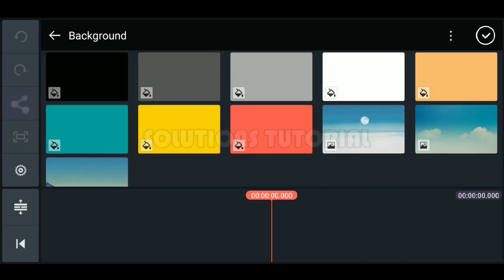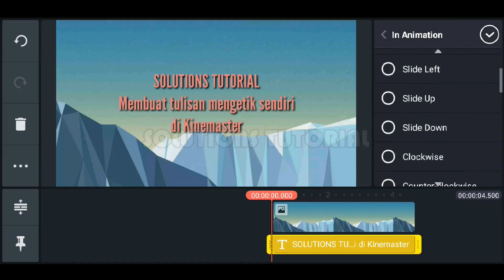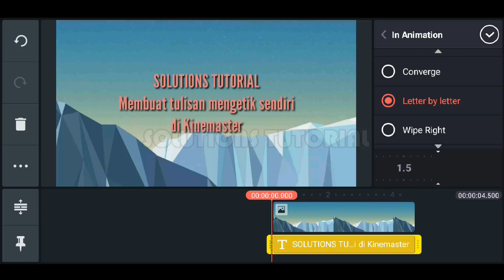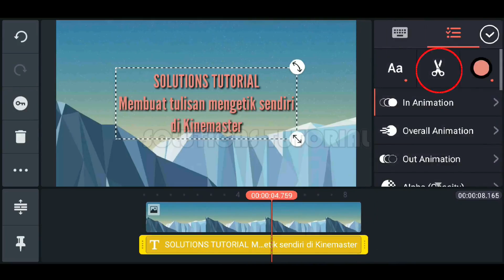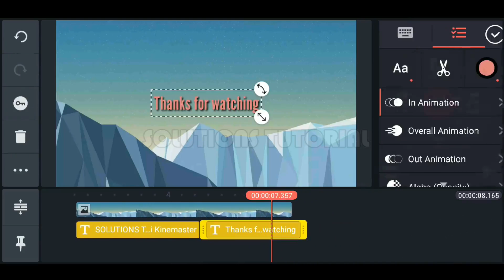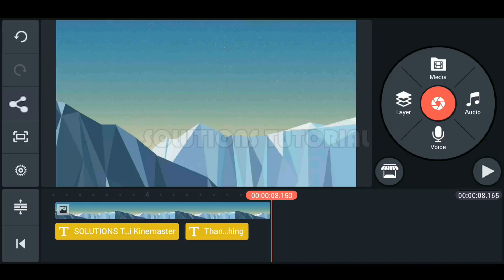Membuat Tulisan Mengetik Sendiri di Kinemaster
Solutions Tutorial